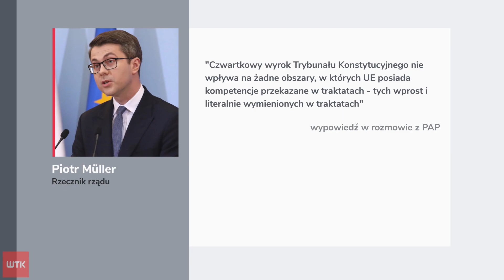Tłumy na Placu Wolności. Nie zgadzają się z wyrokiem TK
Tłumy na Placu Wolności protestują dziś  pod hasłem "Szlaban dla PiS. My zostajemy w Europie" . To sprzeciw wobec ostatniego wyroku Trybunału Konstytucyjnego, który uznał, że niektóre zapisy Traktatu o Unii Europejskiej są niezgodne z polską konstytucją.